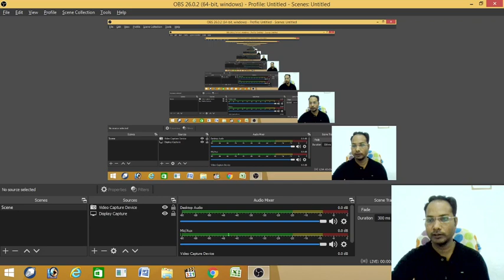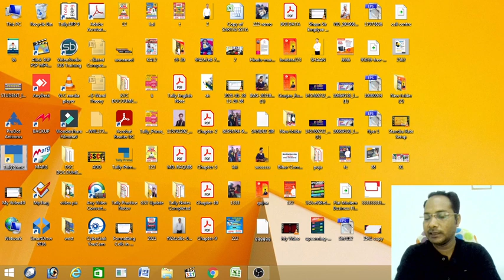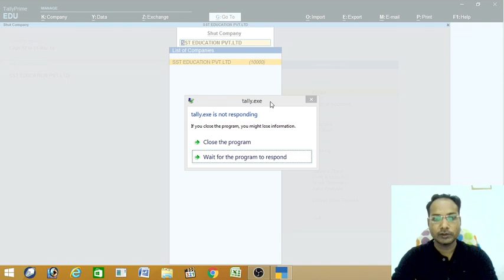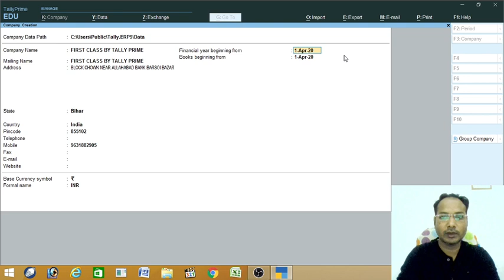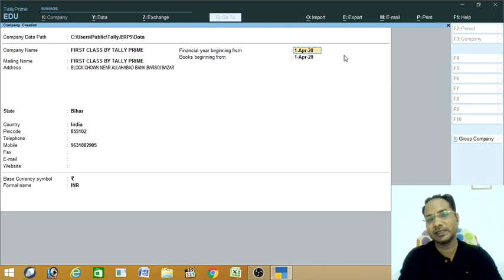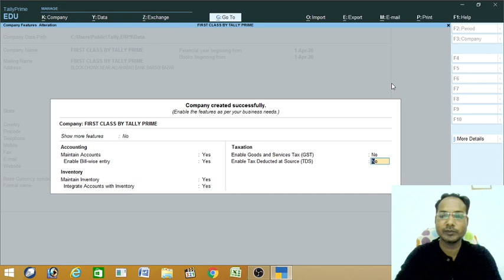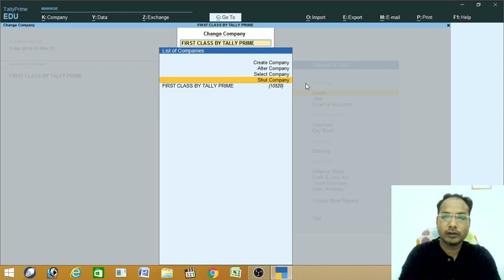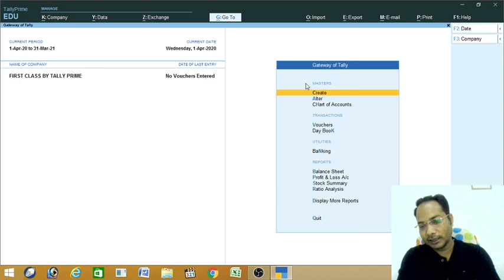Tally Prime How To Create Company | Chapter 1| Learn Tally By Shaan Sir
1. Introduction to tally prime
2. How to Create a company
3. Why there is need to create a Company?
4. How to configure company feature
5. Account only and Account with Inventory
6. How to Shut the Company
7. How to Alter company Information
8. How to Delete company
9. How to Delete company
# Tally rime Course Basic To Advance Level
completed Setup by setup